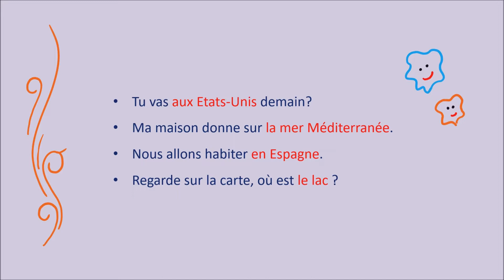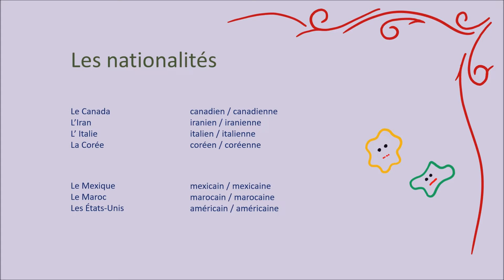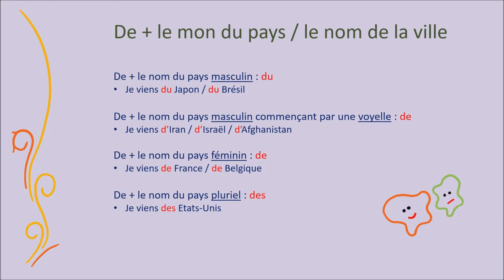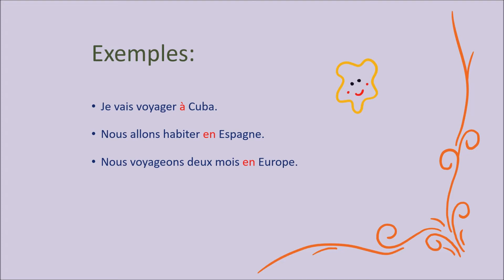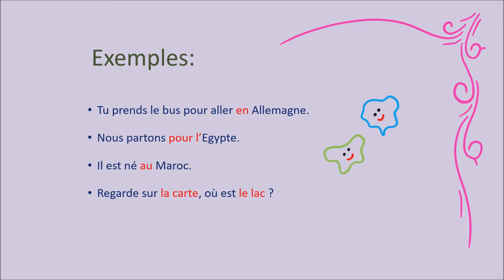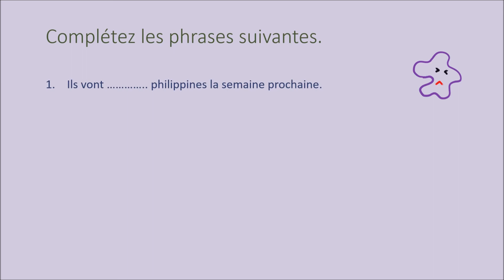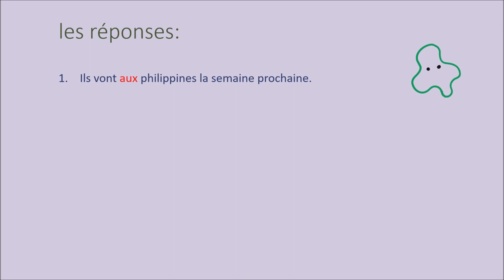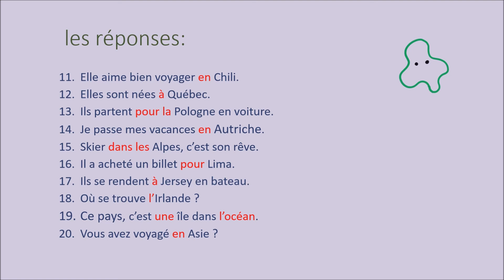les pays et la geographie - A1 - La grammaire française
La grammaire française
french grammar
apprendre la grammaire française